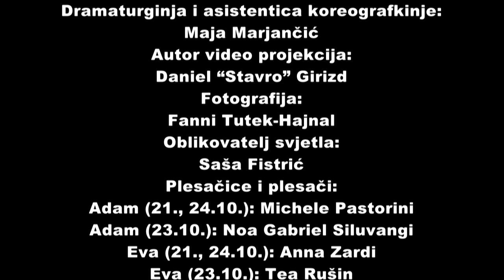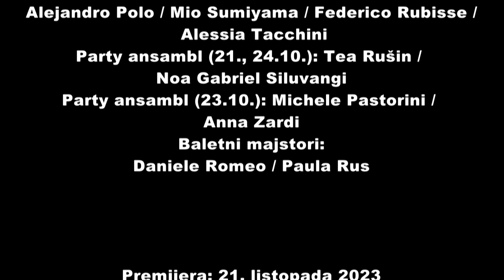Adam & Eve/ Rijeka Ballet Company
Choreographer: Maša Kolar
Dramaturge and assistant choreographer: Maja Marjančić
Costume design: Juraj Zigman
Set designer: Jasmina Holbus
Assistent set designer: Aleksandra Ana Buković
Author of the video projections: Daniel “Stavro” Girizd
Lighting design:Saša Fistrić
Rijeka Ballet Company
Adam: Michele Pastorini
Eva: Anna Zardi
Party ansambl: Valentin Chou / Janne Boere / Thomas Krähenbühl / Ali Tabbouch / Álvaro Olmedo / Giorgio Otranto / Maria Matarranz de las Heras / Soyoka Iwata / Alejandro Polo / Mio Sumiyama / Federico Rubisse / Alessia Tacchini / Tea Rušin / Noa Gabriel Siluvangi
Ballet masters: Daniele Romeo / Paula Rus